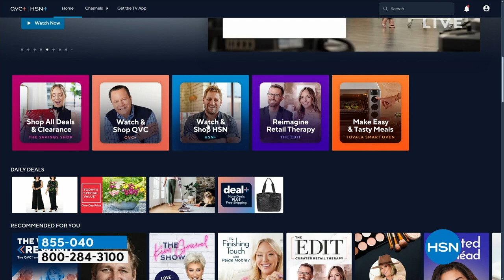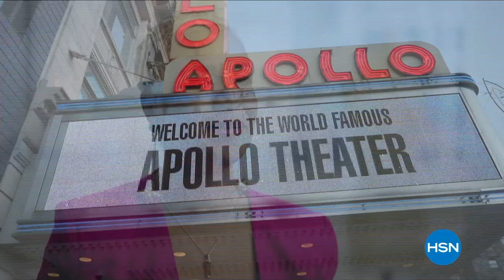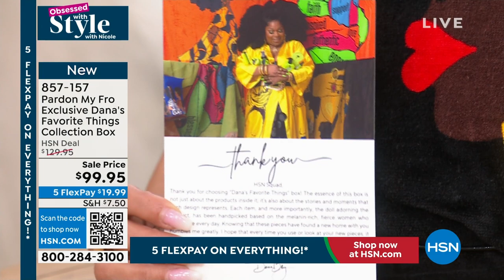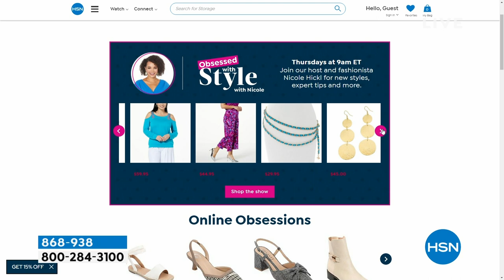HSN | Obsessed with Style with Nicole - Black History Month Celebration 02.01.2024 - 09 AM